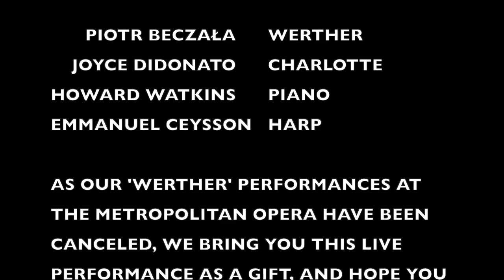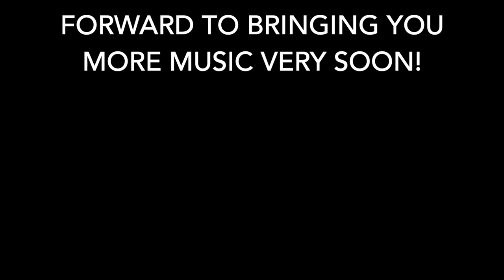Werther excerpts - Joyce DiDonato & Piotr Beczała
'Werther' excerpts
March 15, 2020
Joyce DiDonato's apartment - NYC

Werther: Piotr Beczała
Charlotte: Joyce DiDonato
Piano: Howard Watkins
Harp: Emmanuel Ceysson

Thank you for tuning in. Visit the links below to make a donation in support of artists today!